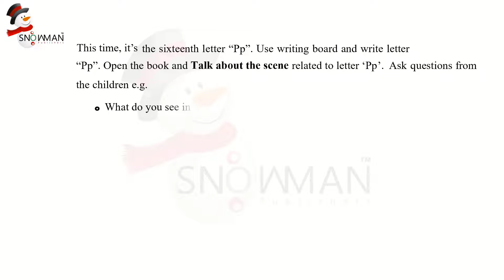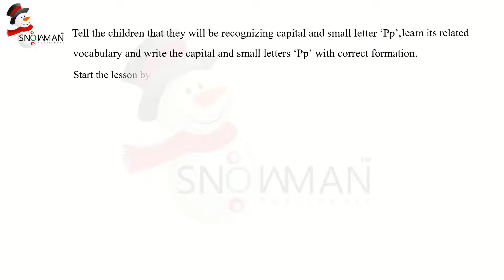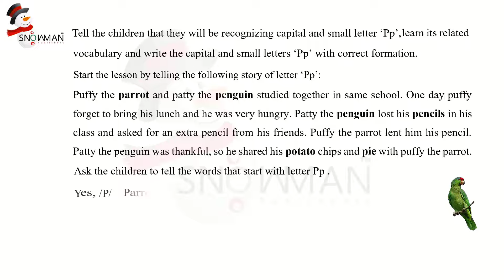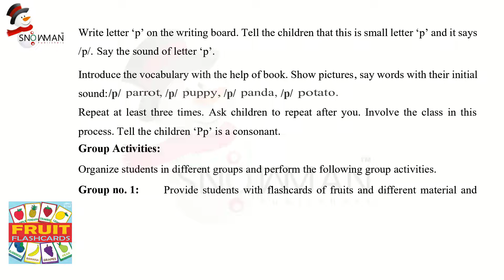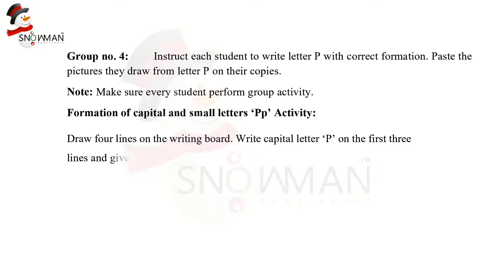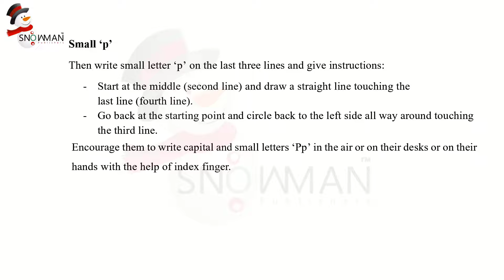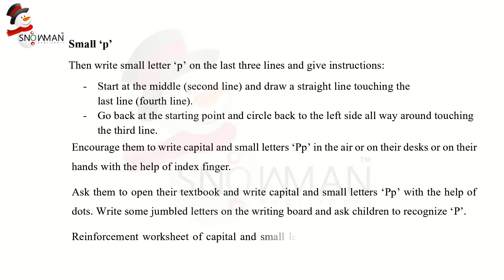LC English nursery Primer 2 Letter P